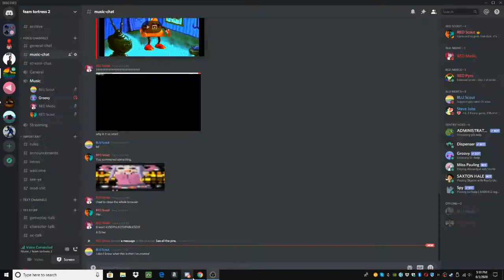grrr fUckign auuhhgh.,,!